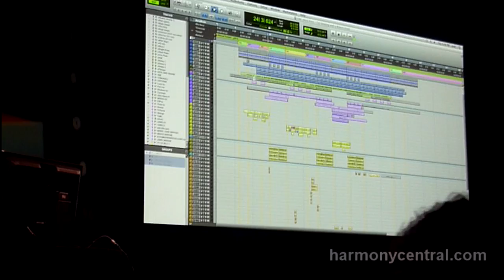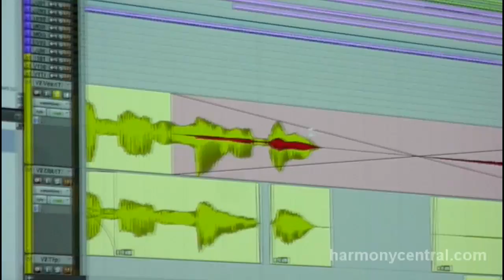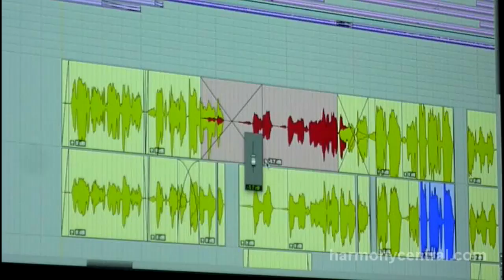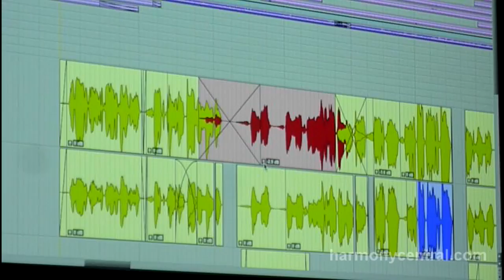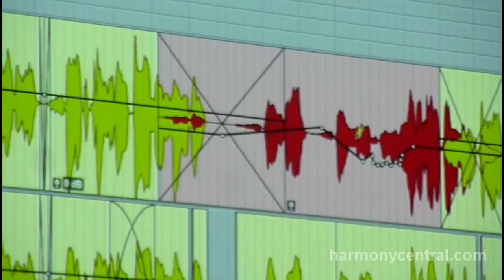Avid Pro Tools 10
Avid has released Pro Tools 10, with over 50 major feature upgrades. This video, recorded at the pre-AES press conference on October 20, 2011, in New York City, shows two of the editing-based enhancements: real-time fades and clip-based gain.